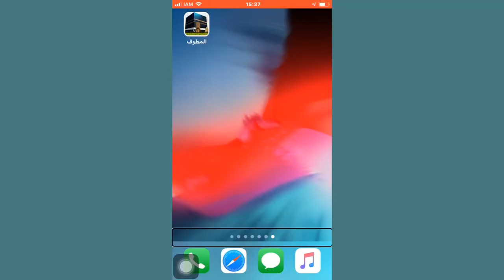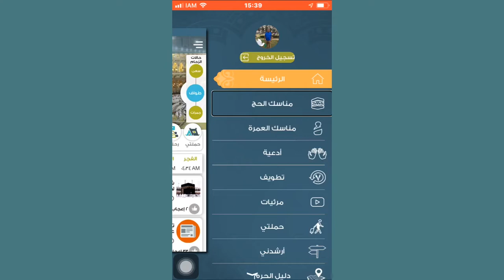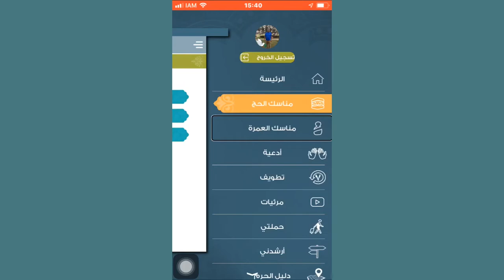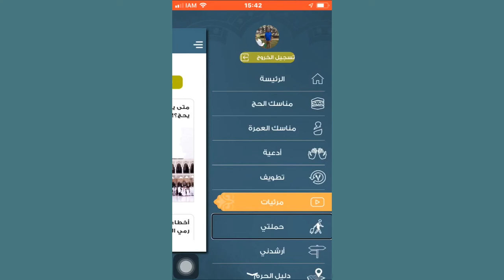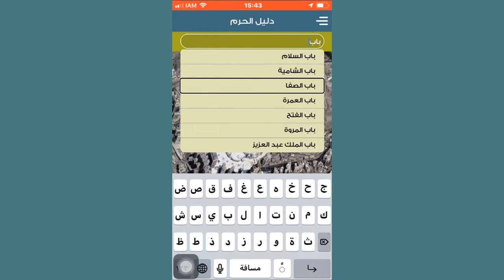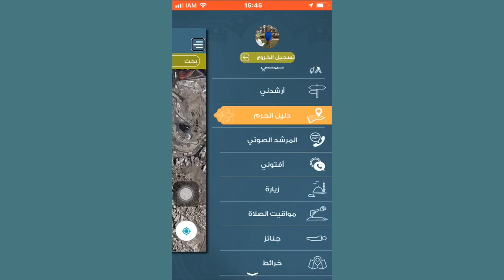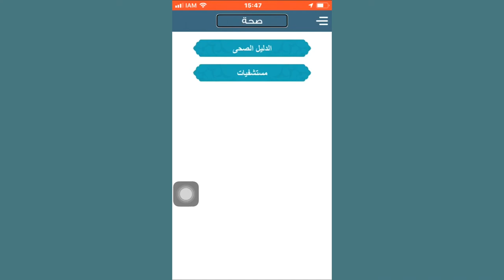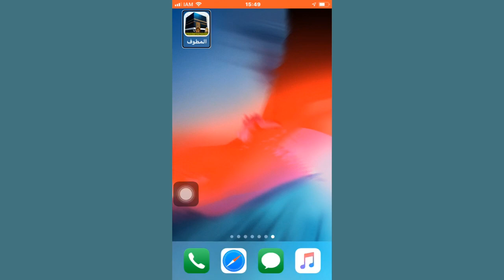دليل الحج والعمرة مع تطبيق المطوف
تطبيق المطوف على Play Store وApp Store دليل الحج والعمرة على الهواتف الذكية
رابط التحميل من App Store
‎المطوف مناسك الحج والعمرة de « Madar Al Parmaga »